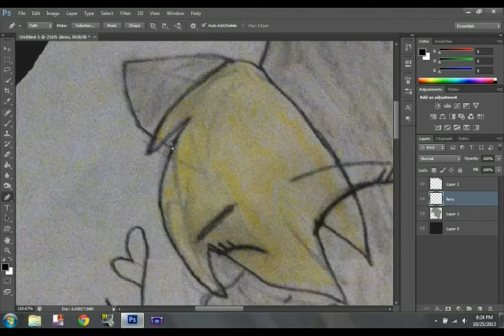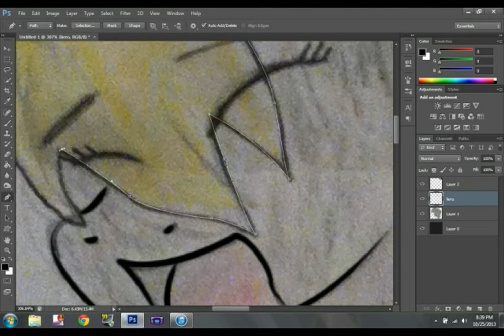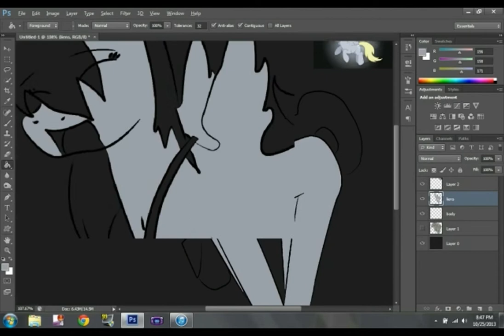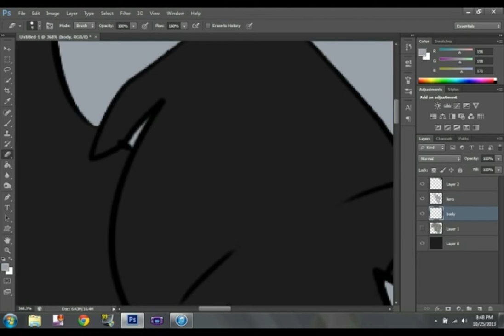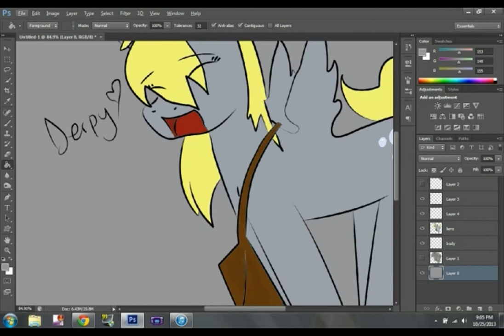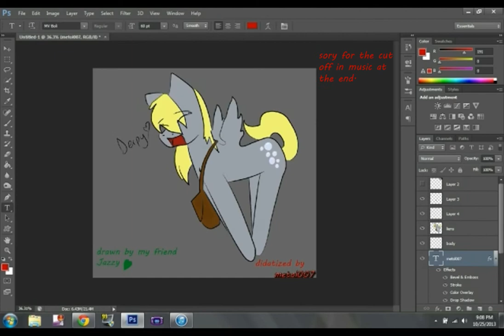A Birthday Derpy (Speed Paint)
This is a pic. Drawn by my good friend Jazzy. She drew it for my birthday witch was last month (09/11) and i said i was gonna digitize it for her and make a speed paint of it. She said that was fine so after a long time of having it and not getting to it i finally did it.
lines to music:
    YourEnigma - Tavi and Scratch - My Roommate is a 'Bassist'